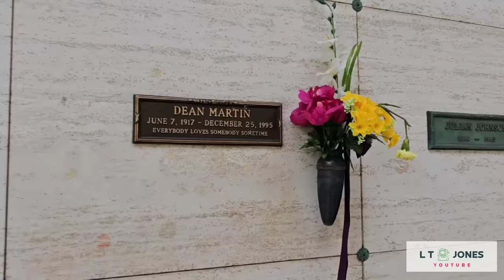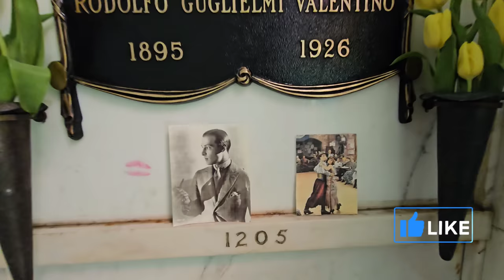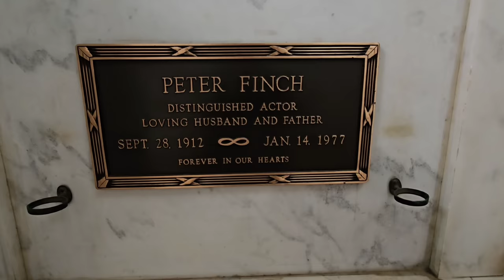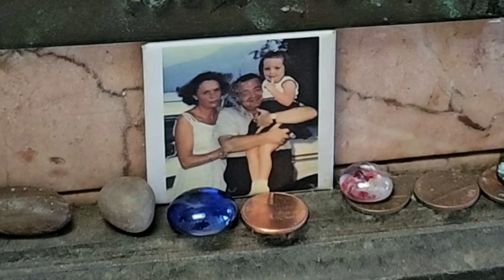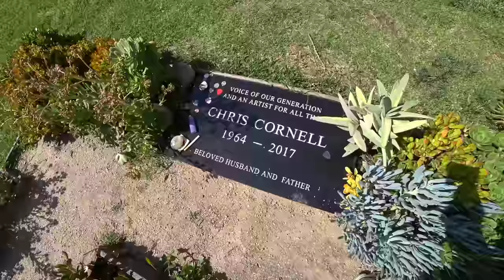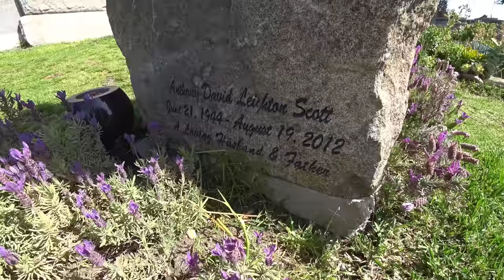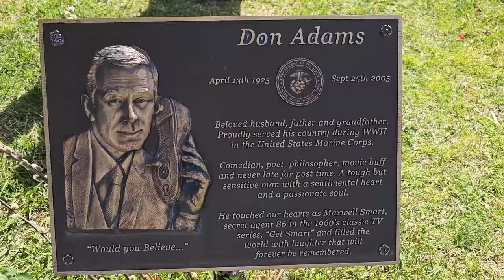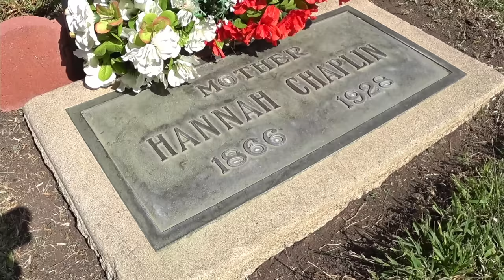The Most Shocking and Tragic Deaths of HOLLYWOOD FOREVER CEMETERY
This is my second video from Hollywood Forever Cemetery, Los Angeles.  Please checkout part 1 after watching this video.

I'm a Welsh vlogger who makes Pop Culture videos, Famous Graves videos and Filming Locations videos.

LT